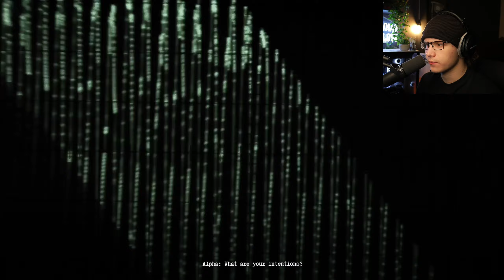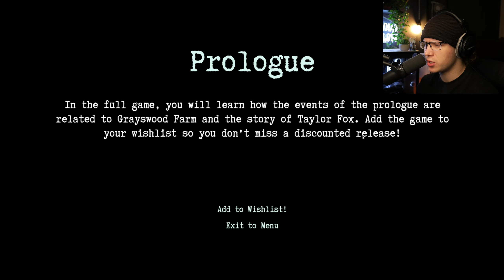ALIEN ENCOUNTER IN THE WILDERNESS! - They Are Here: Alien Abduction Horror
This is a prologue to a game of alien abduction horror that will be released later this year.  I'll come back and play the full game when it is finished!!...

HEY Sorry for being gone for 2 weeks. again, BUT IM BACK SO BE READY FOR VIDEOS BABY